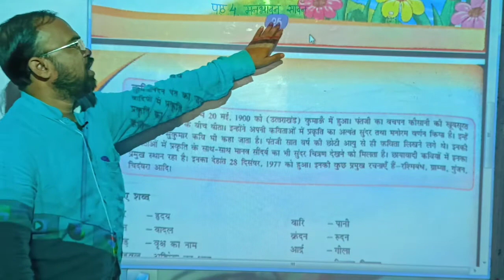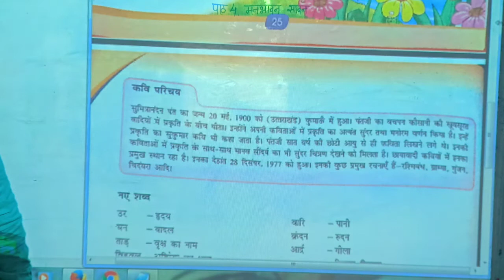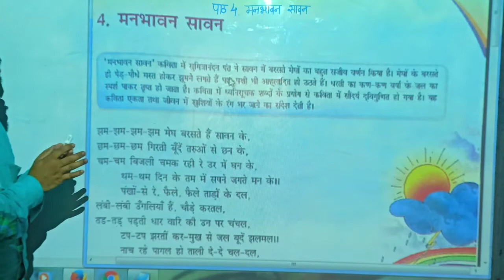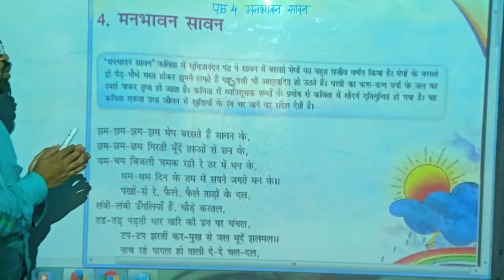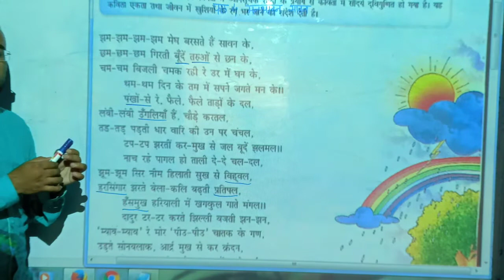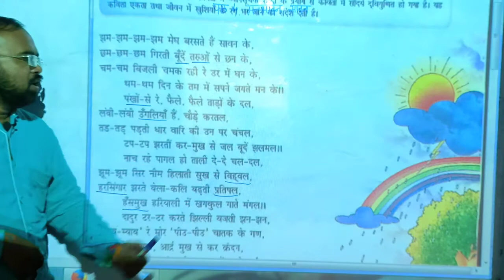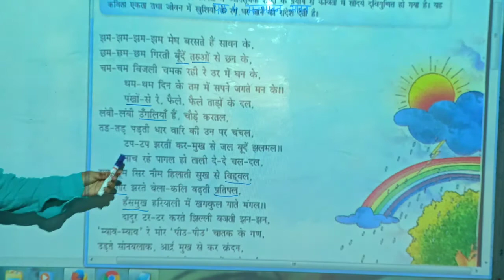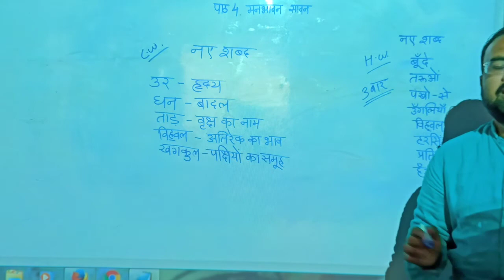LBS School (Sameer Sir) Class-7th Hindi Ch-4 मनभावन सावन V-1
Class-7th Hindi Ch-4 मनभावन सावन V-1